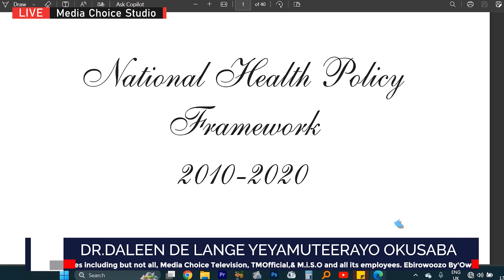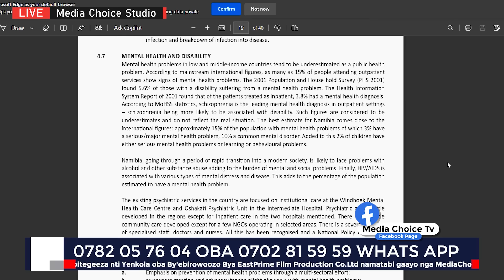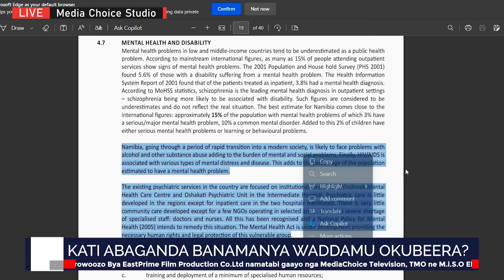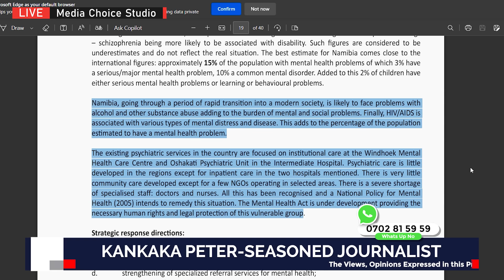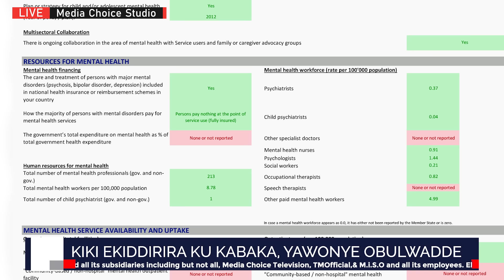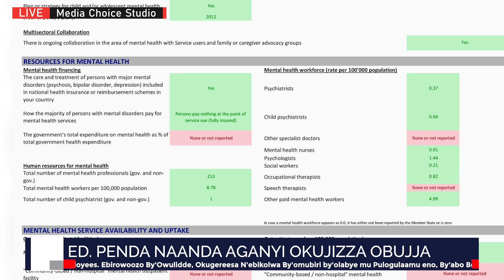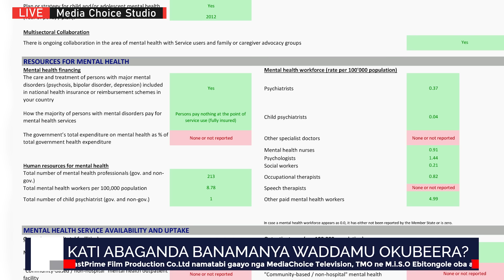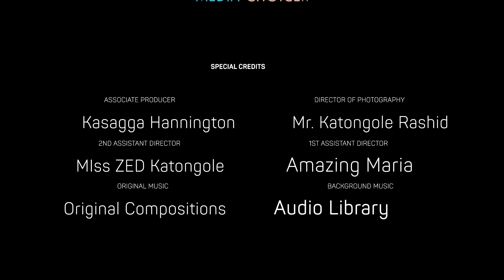Namibia Egobye Kabaka. Baganye Okwongera ennaku Mu Visa Ye. Minister W'ebweru Kimuyitiriddeko